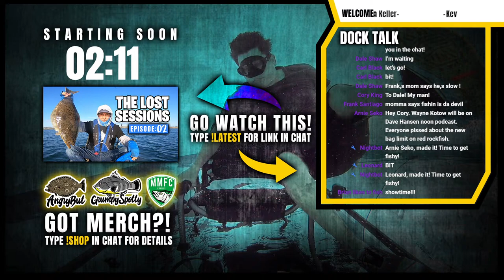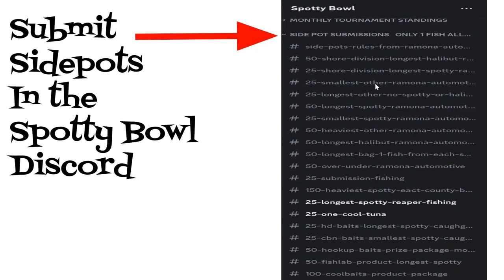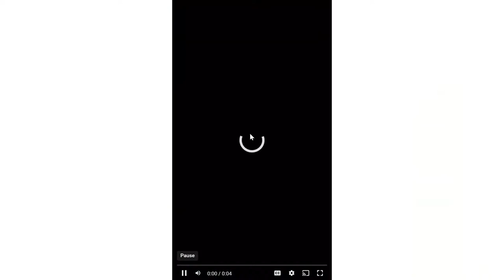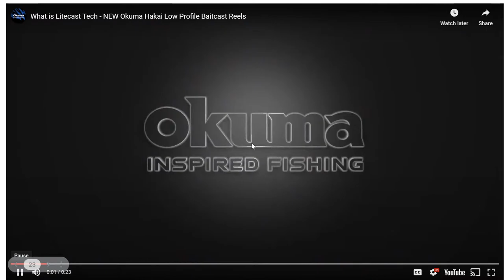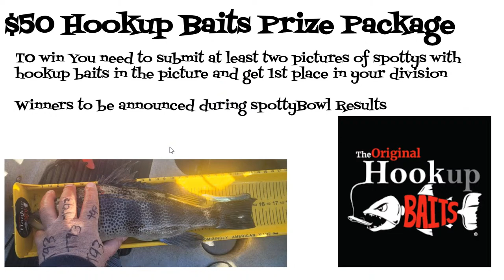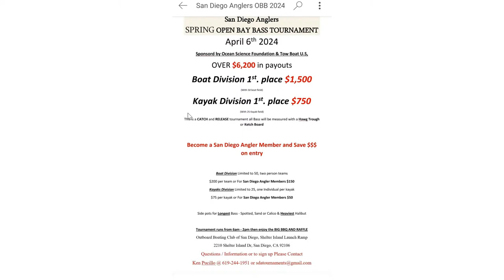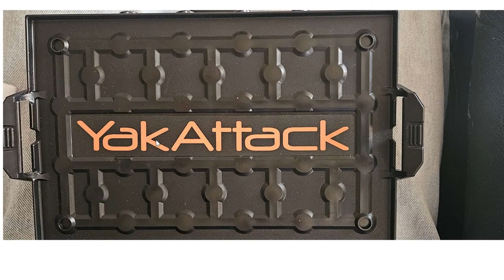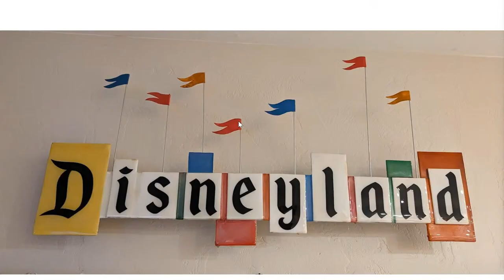Spotty Bowl 2024 SD RESULTS SESSION 4! | FISHY HOUR - LIVE FISHING TALK SHOW (3-27-24)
San Diego Fishing Talk Show. News and Call In Fishing Reports.

★ ★ ★ NEW TO FISHING❓ ★ ★ ★
Join the RCV ANGLER eMail LIST and get the "25 Fishing Tips For New Anglers" PDF Download

ADDRESS - (May be featured in MAILTIME/UNBOXING videos)
Roman Castro
10606 Camino Ruiz Ste 8 PMB 338